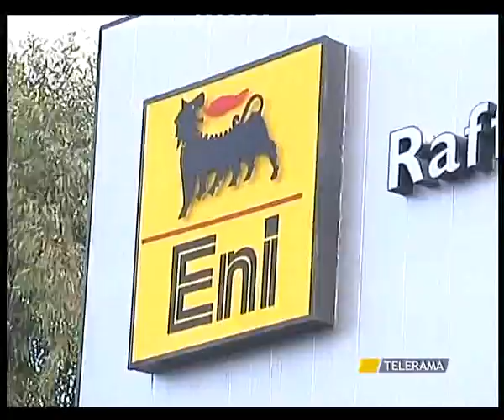TARANTO GAS E VELENI NELL'ARIA, ARPA PUNTA IL DITO CONTRO L'ENI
TARANTO
GAS E VELENI NELL'ARIA, ARPA PUNTA IL DITO CONTRO L'ENI